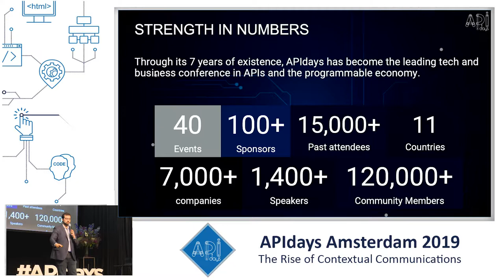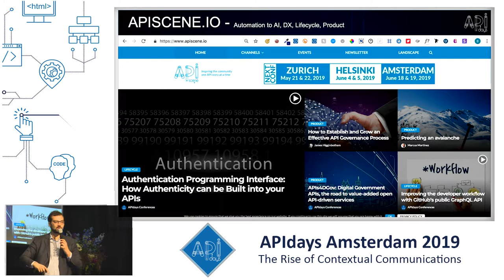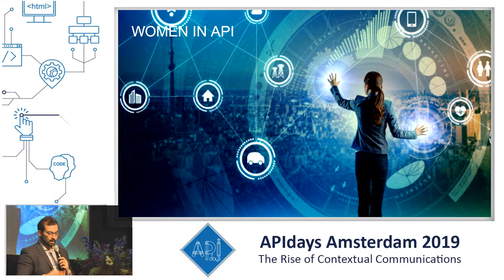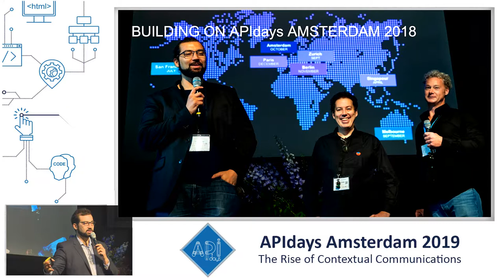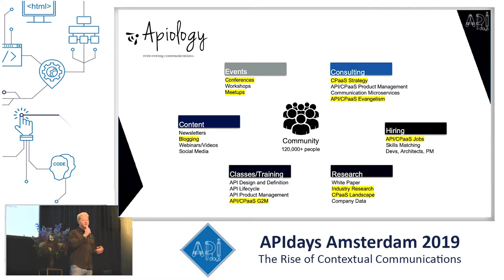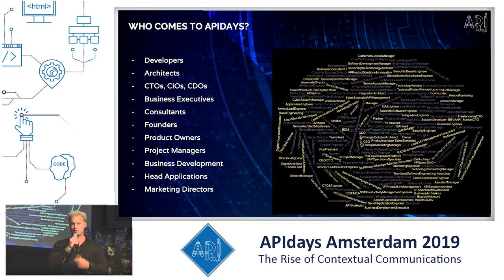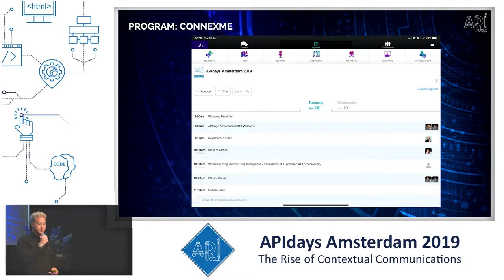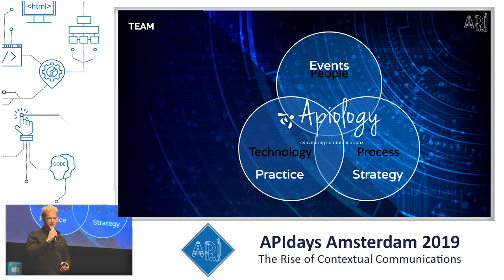APIdays Amsterdam 2019 - Opening Remarks